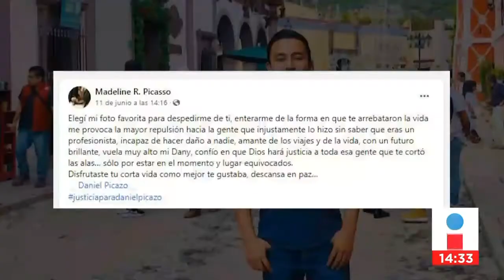Terrible muere linchado abogado || Noticias con Juan Carlos Valerio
Lamentable | Daniel Picazo, el abogado linchado en Huahuchinango tenía apenas  31 años, su cuerpo descansará en la capital del país.